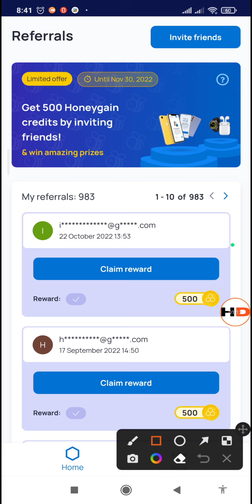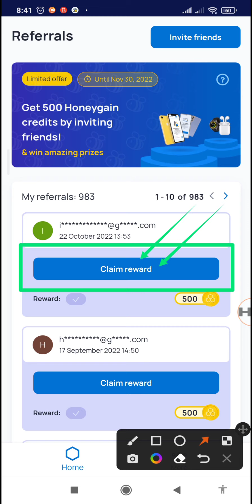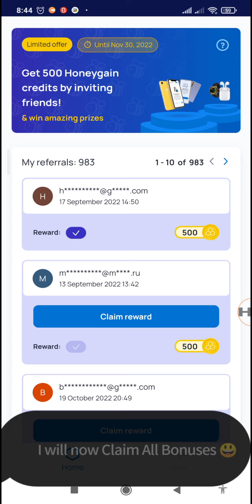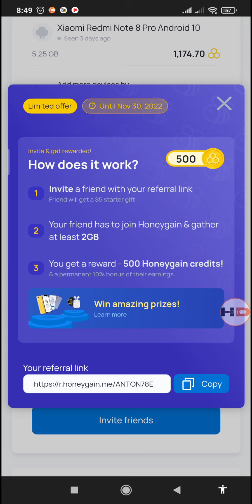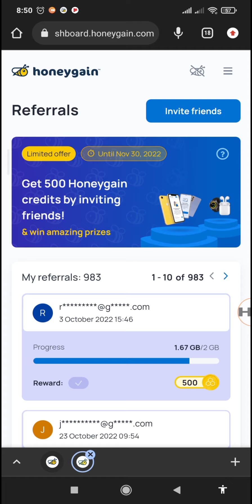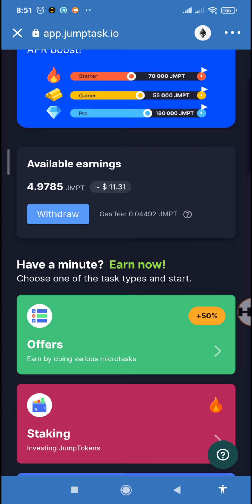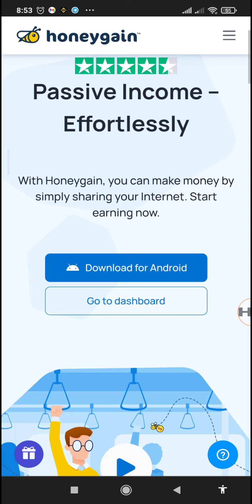Getting $10 in 5 minutes - Limited HONEYGAIN Bonus!! Claim Now!